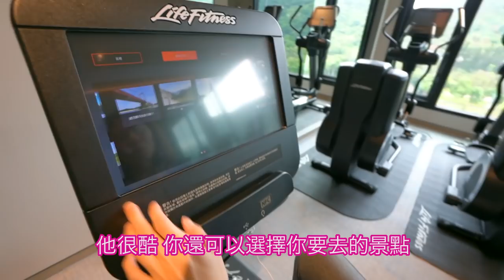《飯店人生EP45》老婆如何減肥？維持身材？｜士林萬麗酒店Renaissance Shihlin【I'm Daddy】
追蹤老爸IG：daddy.iam
追蹤新店蔡依林IG：missyiling

老爸的系列影片集：
拍攝工具⬇︎
相機：Sony a7iii，Sony a6500，RX100M5，GoPro，Mevo
鏡頭：SEL1635GM，SEL1670Z，SEL1018
麥克風：Rode VideoMic Pro+，SHURE VP83
腳架：Manfrotto PIXI EVO
空拍機：Dji Mavic Pro，Dji Mavic Air

剪輯工具⬇︎
final cut pro